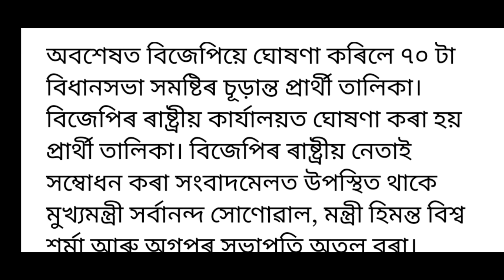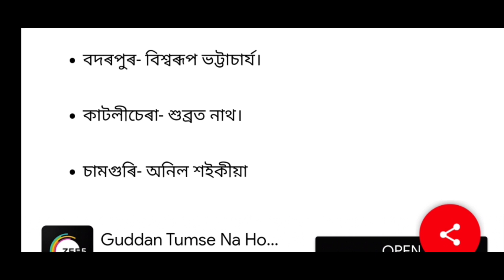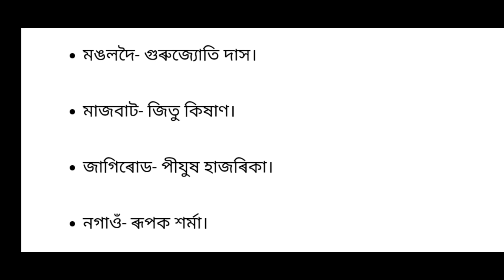Big Breaking News/Assam Assembly Election 2021/Assam BJP Candidate List 2021/Assamese News